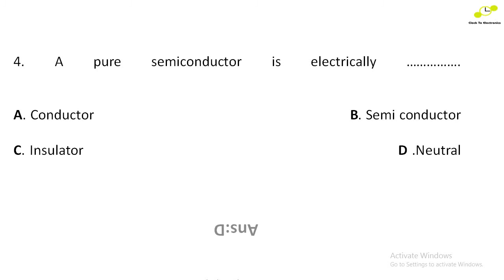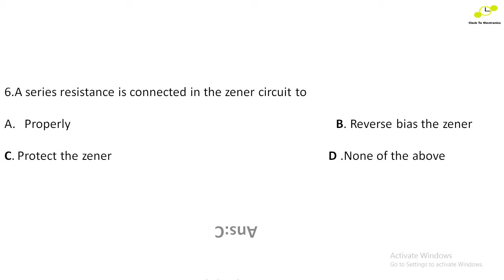Mission Poly lecturer/Polytechnic lecturer Previous year Questions part 1/Kerala PSC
Previous year Questions for polytechnic lecturer kerala PSC/electronic circuits